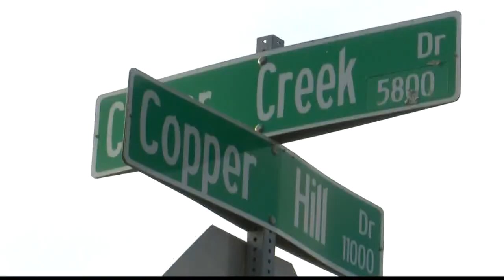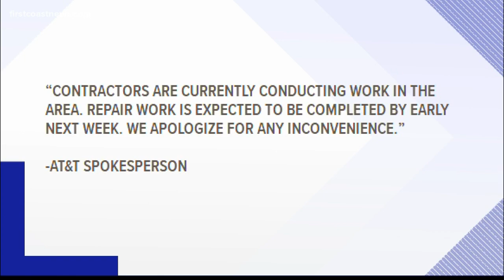On Your Side: Continuous cable crater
A deep hole with exposed wires dug by a cable company has been left like that by contractors since Hurricane Irma.